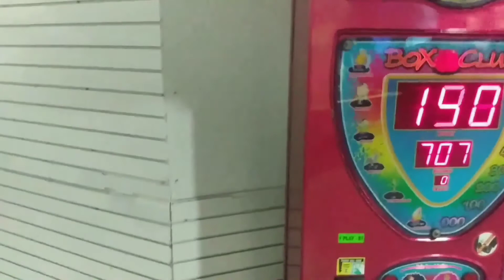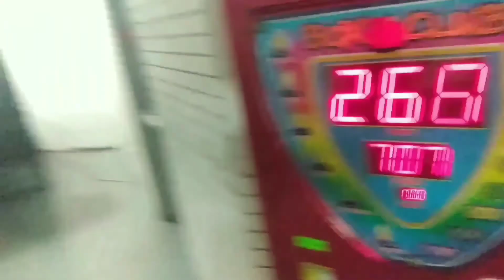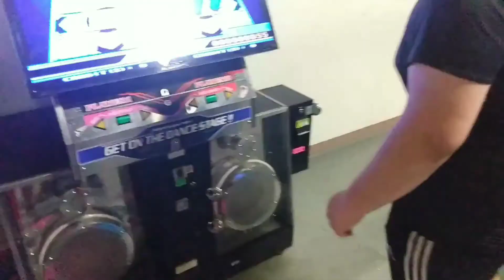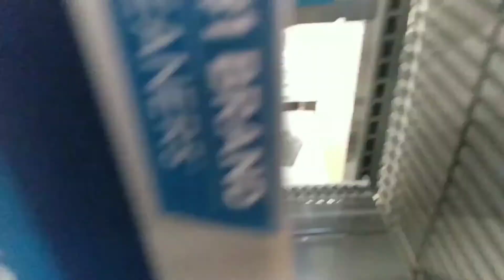lots of dumb stuff and mudding | VIPER VLOGS 25